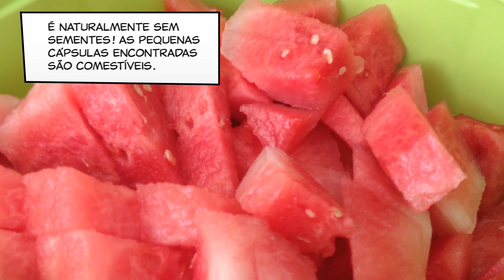Como cortar melancia de um jeito fácil | Turma da Mônica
Nesse vídeo você aprende um jeito muito fácil de cortar e servir a nova mini melancia da Magali, produzida pela Itaueira, que é naturalmente sem sementes. Obs: Pequenas cápsulas podem ser encontradas e são comestíveis.

- - - - - - - Esse é o canal oficial da TURMA DA MÔNICA. Que tal se inscrever? Aqui tem vídeo novo toda semana! - - - - - - -